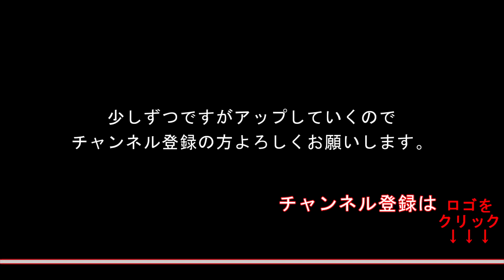【TAB譜付ベース】サンボマスター 輝きだして走ってく【弾いてみた・ベースカバー】BassCover